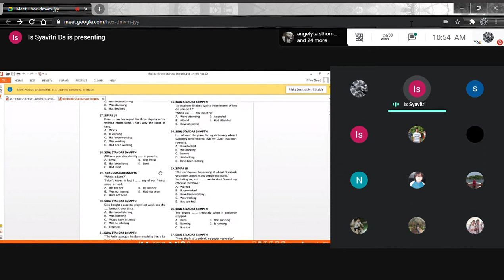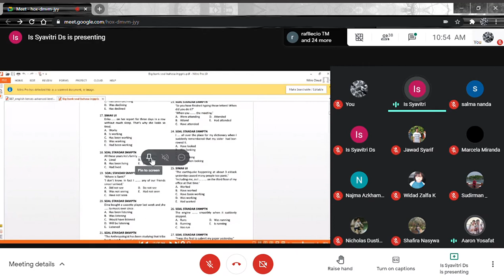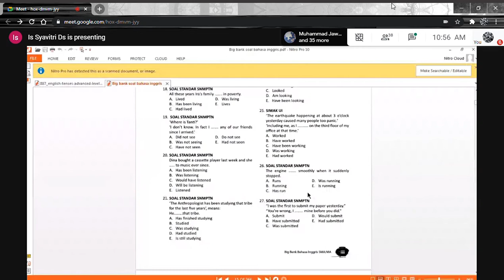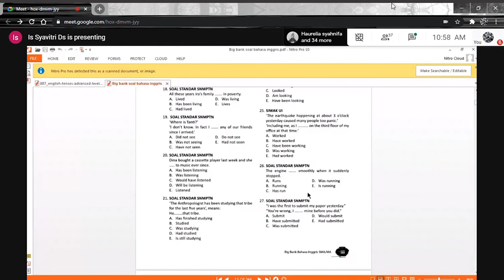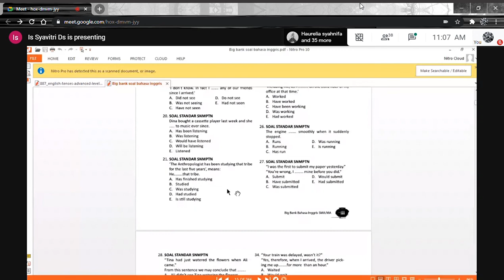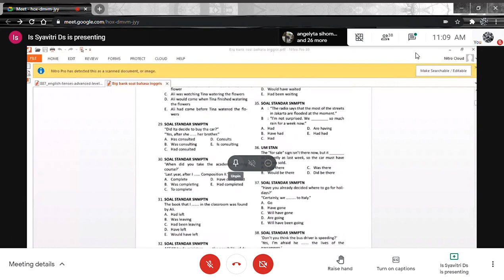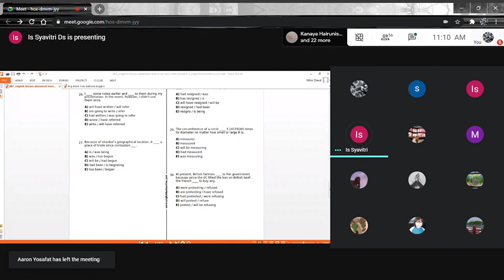LM Bahasa Inggris | Pembahasan Soal